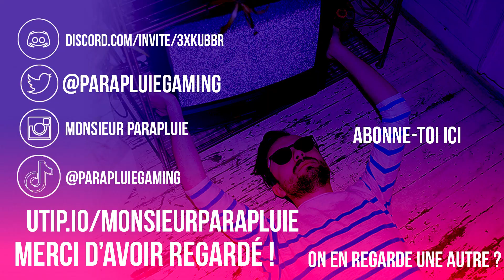BIVOUAC DE BRAYFLOX - DONJON DE FINAL FANTASY 14 ARR - Walkthrough FR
Bienvenue à tous et toutes dans ce septième Walkthrough commenté des donjons de Final Fantasy 14. Cette vidéo s'attarde sur le Bivouac de Brayflox le septième donjon disponible dans le jeu et obligatoire pour avancer dans l'histoire d'A Realm Reborn.

J'espère que vous allez passer un bon moment en ma compagnie !